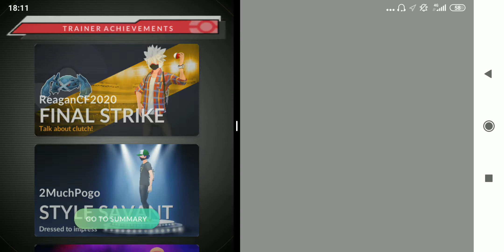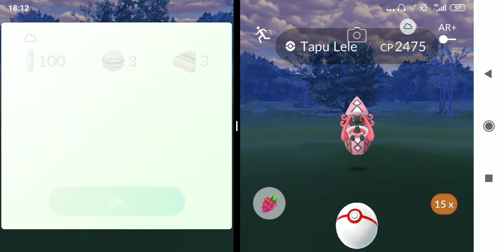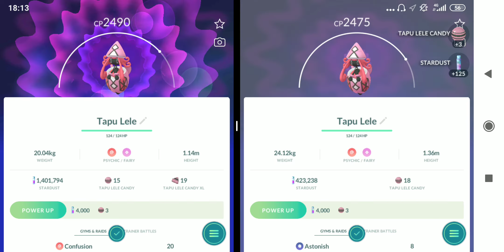Yang Merah Jangan Sampai Lepas Tapu Lele Pokemon Go Part 7